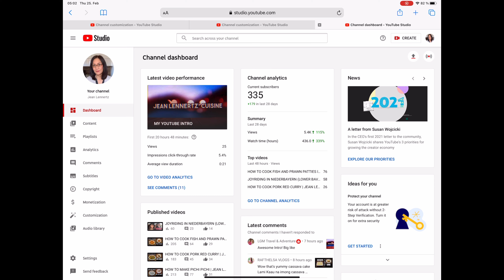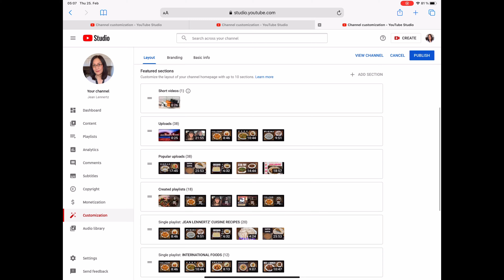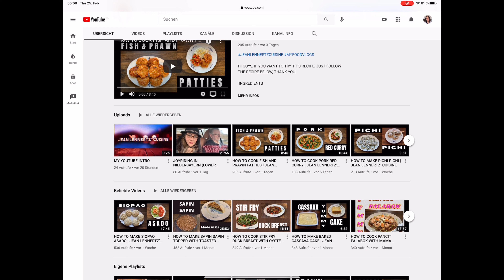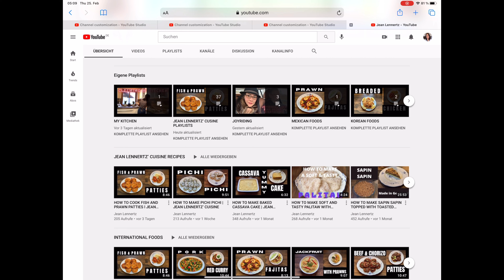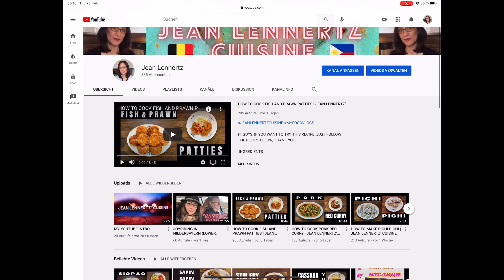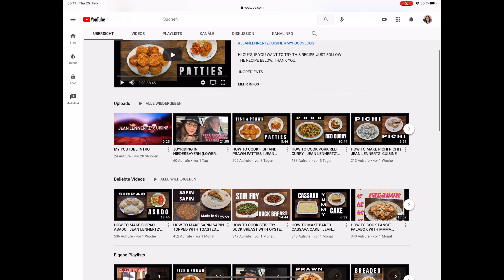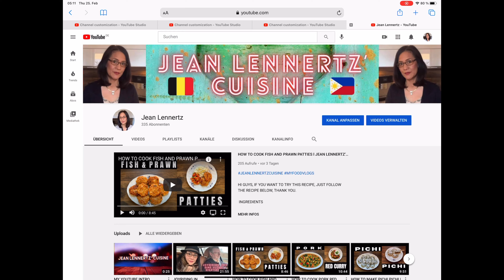HOW TO CUSTOMIZE YOUR YOUTUBE CHANNEL | JEAN LENNERTZ‘ CUISINE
HI GUYS, IF YOU WANT TO CUSTOMIZE YOUR YOUTUBE CHANNEL, WATCH THIS VIDEO. IT SHOWS YOU HOW TO DO IT STEP BY STEP.  I HOPE THIS WILL HELP TO BEAUTIFY YOUR YOUTUBE CHANNEL.